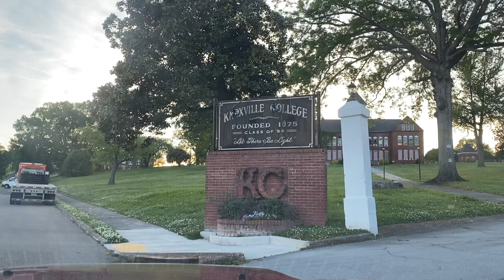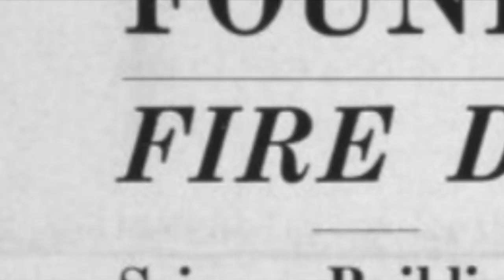Knoxville College Documentary Part 1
This is a project I did 3 years ago as a student for my Geographies of Race and Racism class about Knoxville College.